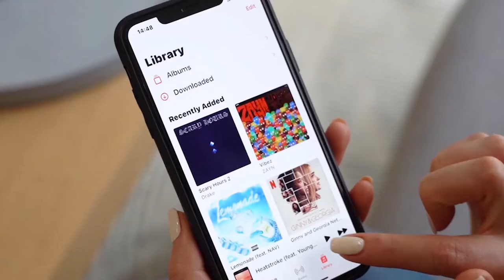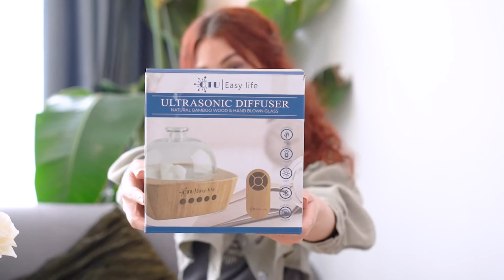IHADA Glass Essential Oil Diffuser with Bluetooth Speaker, 200ml Real Wood Base